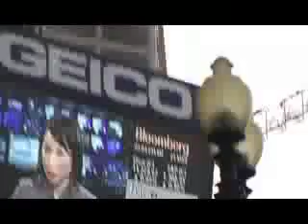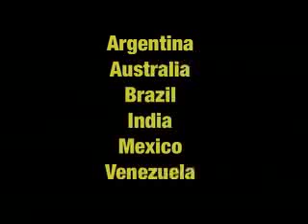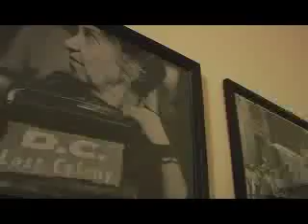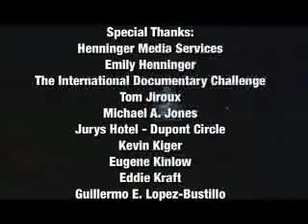"Un-Natural State" Short Documentary Video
The short documentary video "Un-Natural State" looks at DC's denial of democracy and asks the question of whether or not democracy is a natural part of society. The video won the prize for Best Editing in the 2006 International Documentary Challenge. It was produced by local filmmakers Kirk Mangels, Brad Mendelsohn and their team, Worthy Foes. This video is part of DC Vote's Lesson Plan for Teachers